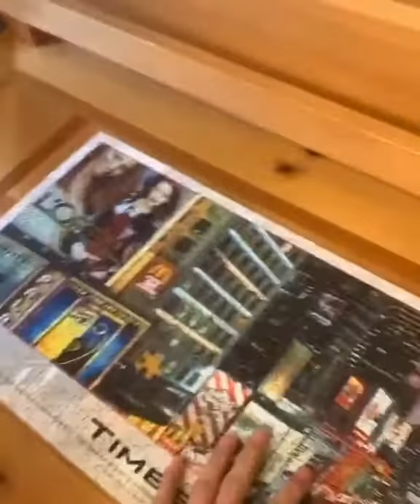So my Sister had been working on this puzzle for weeks | Meme